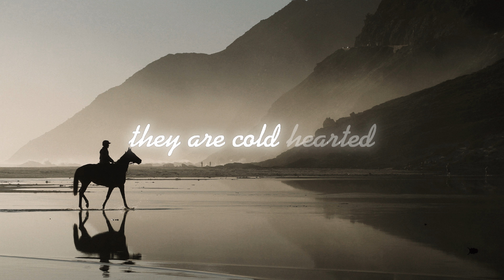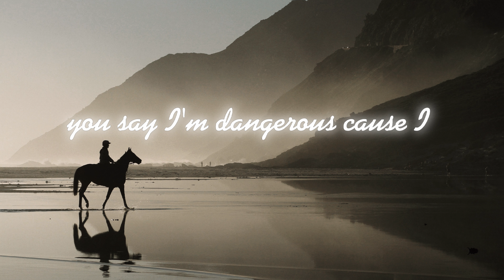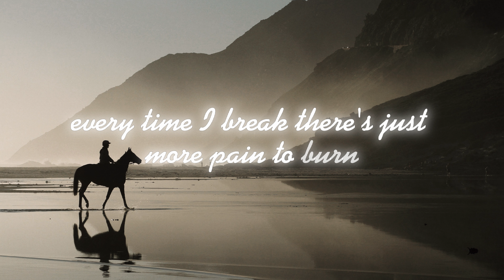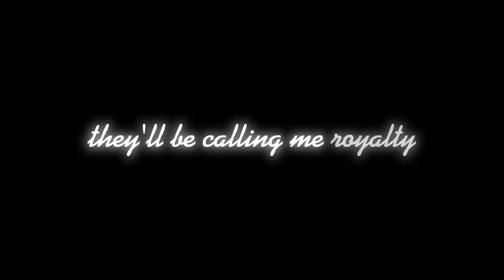Royalty (ft.neoni) [AMV] LYRICS